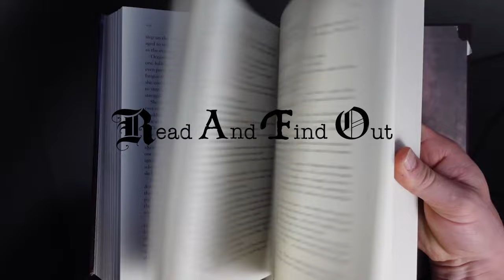Wind and Truth Chapters 21&22 Reaction